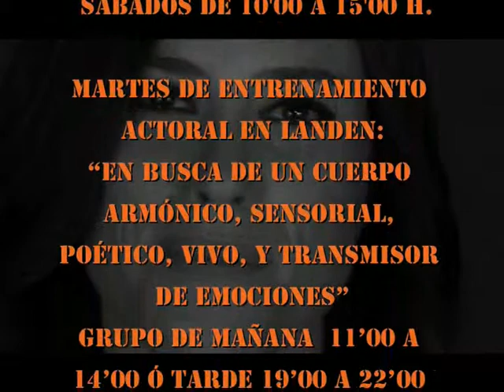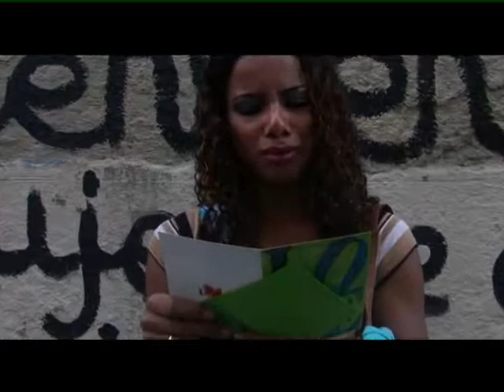Bobina largos, cortos y escenas de Escuela de Pape Pérez Landén